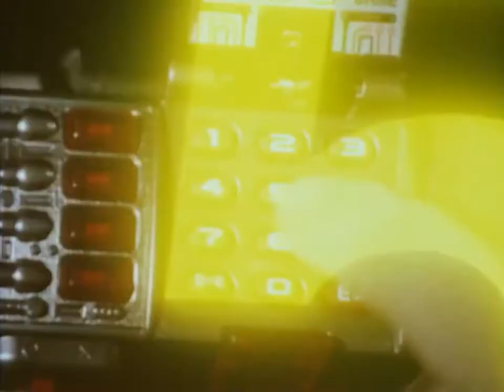Let's Rocket - First Power Ranger In Space Morph - Alternate version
Well, I find out than during the "Previously on Power Rangers in Space" segment from the episode "Save our Ship", an alternate zoomed out shot of Andros saying "Let's Rocket" is shown, showing all of the Rangers instead of just Andros.

So, I decided to open Premiere Pro and edit this sequence to add this shot. Also I change the order of morph to be more Sentai accurate, in Megaranger, the MegaBlack is the second-in-command & use the MegaV2 and MegaBlue use MegaV3 (just like on PRiS). So I swap TJ & Carlos and also swap Ashley and Cassie.